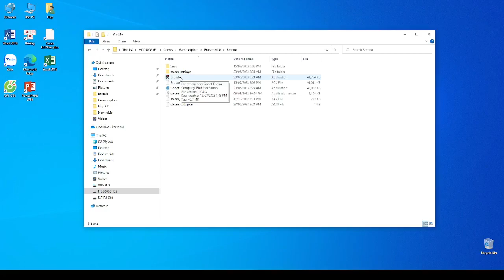Master Huy Gaming TV - (Brotato) Engineer tạo hàng trăm máy bắn hủy diệt tất cả quái vật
Bạn muốn biết thêm về kênh chính của mình thì hãy bấm vào đây🔻
Ấn nút này để bạn được lên TV👇
Chúc các bạn xem video vui vẻ và có 1 ngày thật nhiều sức khỏe và tốt lành🤗🤗🤗🤗🤗🤗🤗🤗🤗🤗🤗🤗🤗🤗🤗🤗🤗🤗🤗🤗🤗🤗🤗🤗🤗🤗🤗🤗🤗🤗🤗🤗🤗🤗🤗🤗🤗🤗🤗🤗
"Mình luôn tạo ra các video giải trí, lành mạnh. Không có xuất hiện các hành động tiêu cực nào hay ngược lại với thuần phong mỹ tục của Việt Nam"